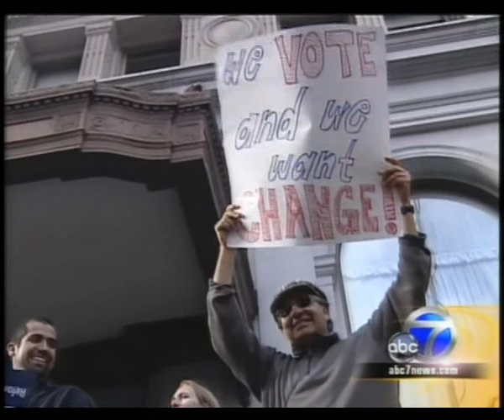ABC7-KGO 3-24-10.wmv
Illegal Aliens and other open borders supporters demonstrate in San Francisco.  Does everybody get it?  They are here illegally.  8 million are working here illegally. 15 million Americans are out of work and they want the government to legalize them.  What's next?